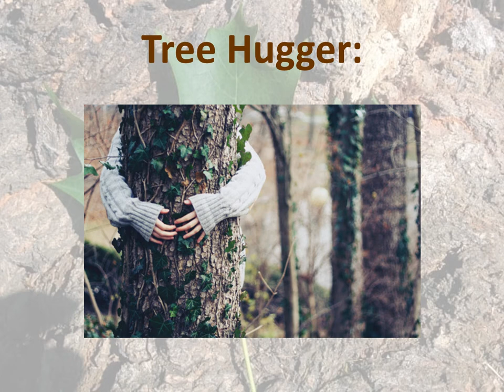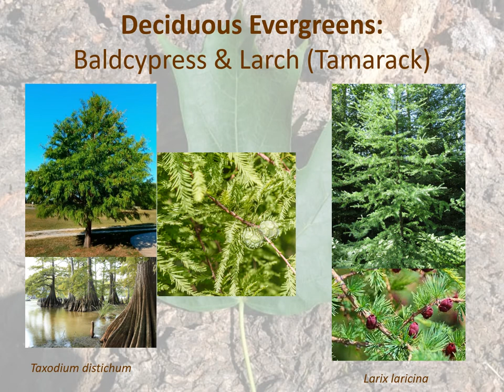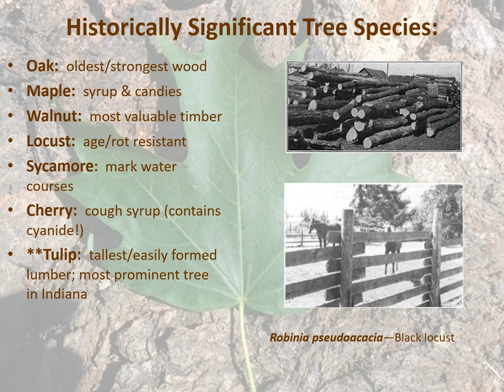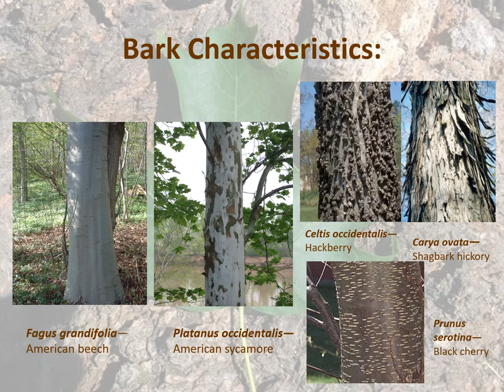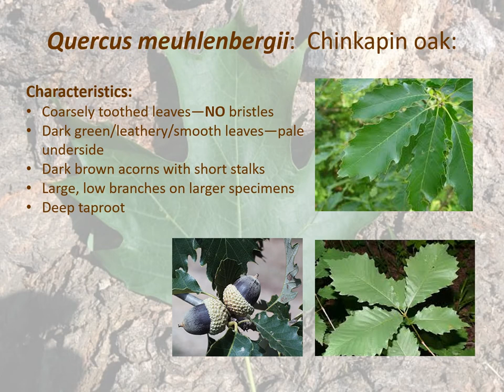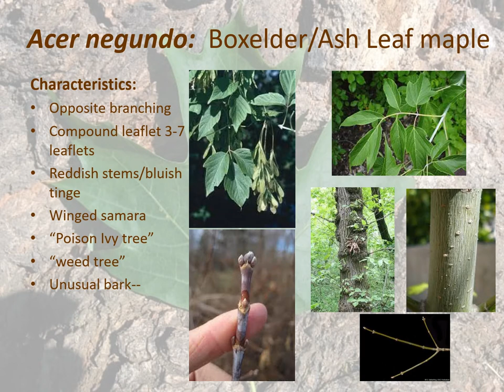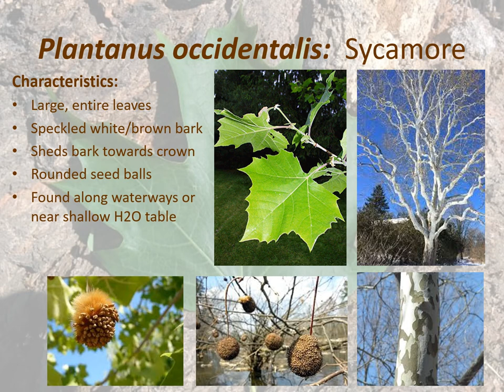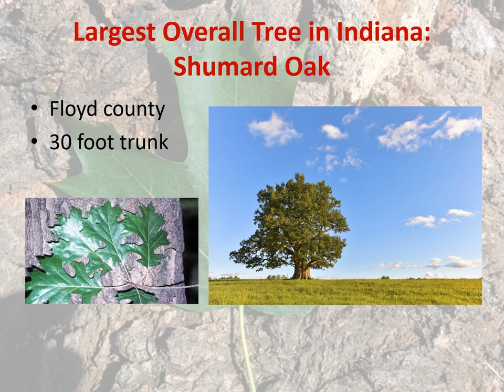Tree ID 101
Join us for this online presentation to learn a *tree-mendous* amount of info on common Indiana trees from resident nature-expert Stephanie Morrissette! 🙂

This class will prepare you to start identifying:
Leaves • Flowers • Bark • Twigs • Buds • Branches • Fruits • Nuts • & Cones!

AND it will also prepare you for Tree I.D. 102, coming this winter to CDPL.